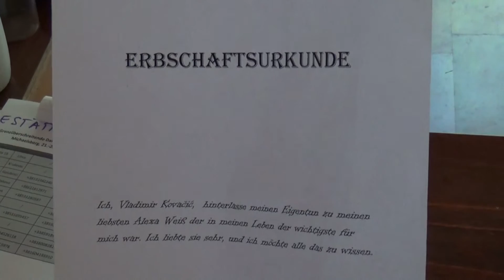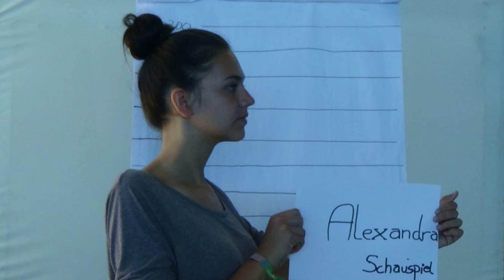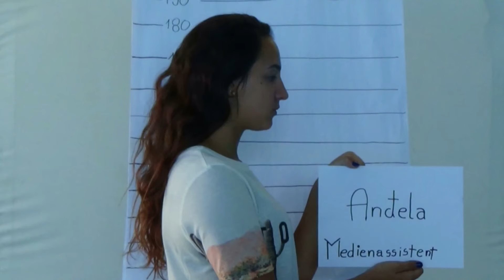Liebe bis zum Tod